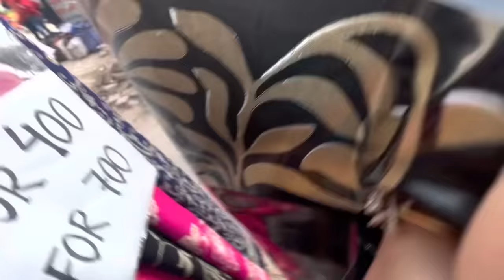Come WEDDING OUTFITS Shopping With Me From The Scratch 🛍️😍